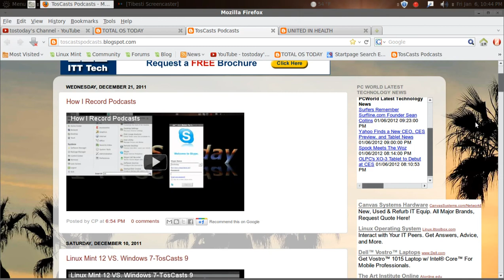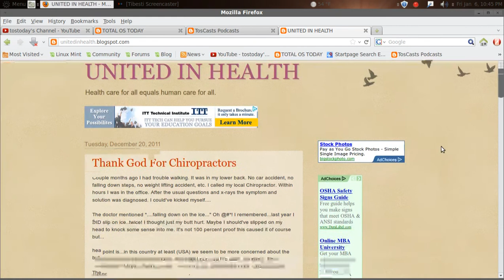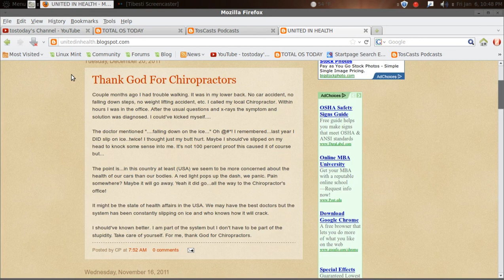Thank God For Chiropractors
Dedicated to my 3 friends down South.